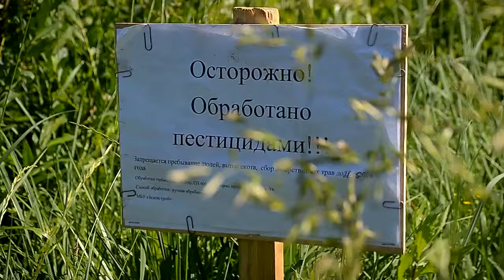В Твери продолжается борьба с борщевиком Сосновского